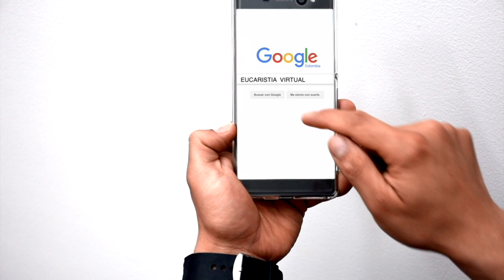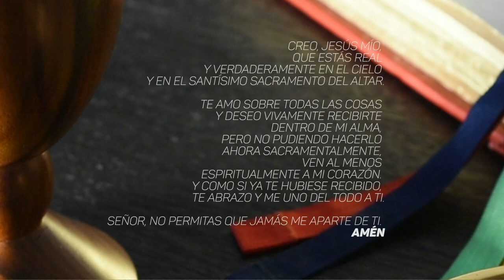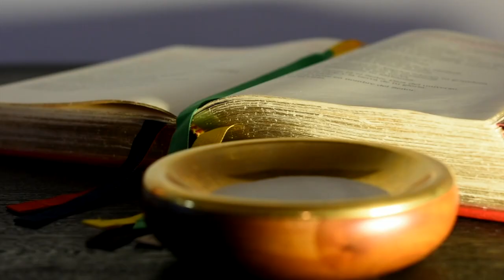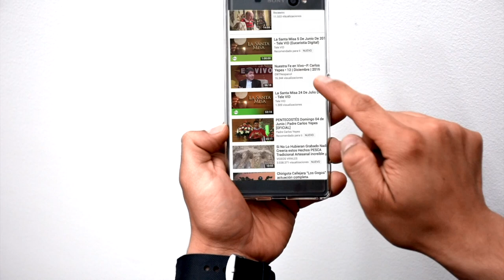EUCARISTÍA VIRTUAL SANTA MISA | Viernes 25 de Mayo de 2018 | Padre Efraín Castaño Arboleda